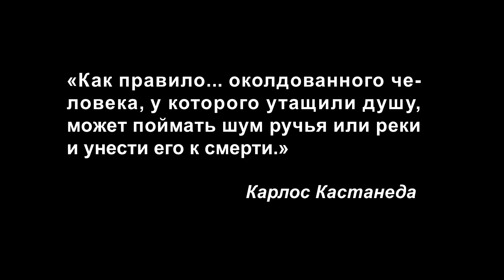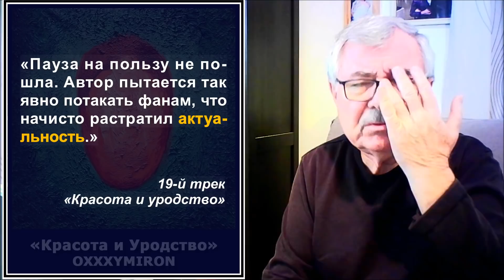От «Горгорода» к «Красоте и уродству». Волшебное слово. (OXXXYMIRON) №8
«Как правило... околдованного человека, у которого утащили душу, может поймать шум ручья или реки и унести его к смерти.» - Карлос Кастанеда
4. Мартин Хайдеггер - "Бытие и время"
5. Мартин Хайдеггер - "Исток художественного творения"
8. "БГ для зумеров, или Стая одиноких волков" - Новая газета - Ян Шенкман
9. "Президент русского рэпа: что хотел сказать автор в новом альбоме Оксимирона" - Forbes
10. "Наши ожидания — наши проблемы" - Николай Овчинников